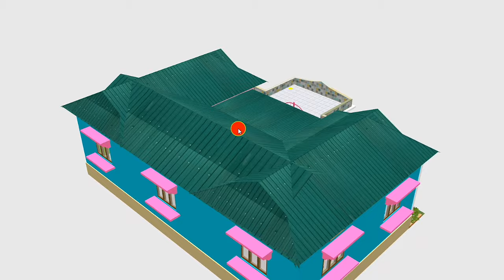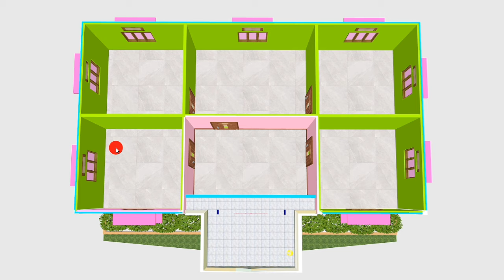टिन से रूरल घर का डिजाइन गांव के लिए | simple & beautiful village home design with only for bedroom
टिन से रूरल घर का डिजाइन गांव के लिए | simple & beautiful village home design with only for बैडरूम

YOUR QUIRES:
टिन से रूरल घर का डिजाइन
beautiful village home design
tin set house price
tin shade house design
patra shed home design
tin set design
46 26 house plan
tin house rural design
tin roof house design
fabricated house design
HOUSE PLAN
HOME PLAN
HOUSE DESIGN
HOME DESIGN
3D HOME PLAN
46×26 village home plan
गाओं के लिए टिनसेट मकान का नक्शा
beautiful tinset house plan
five bedroom rural house plan
tin set house plan with 5 bedroom
tata tin set house
TATA tin shed house design in india
simple house design with tin roof
tin set design
tin house design
simple village house design in india
5 bedroom rural house plans